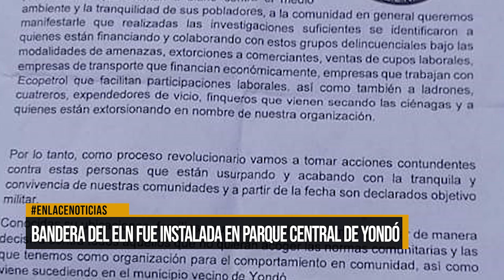Bandera del ELN fue instalada en parque central de Yondó